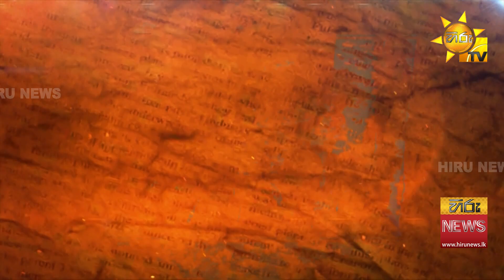ජවිපෙ තුල නැති උවිඳු හොයන වෙනස - Hiru News